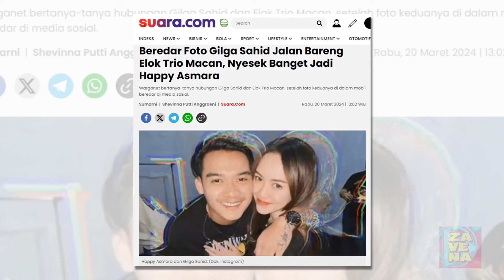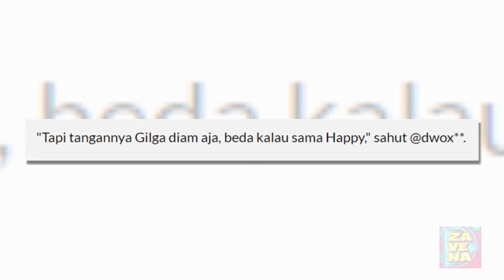Beredar Foto Gilga Sahid Jalan Bareng Elok Trio Macan, Nyesek Banget Jadi Happy Asmara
Dalam foto yang diunggah akun TikTok @amaterasu6190, perempuan yang foto selfie bersama Gilga Sahid itu adalah Elok Trio Macan.